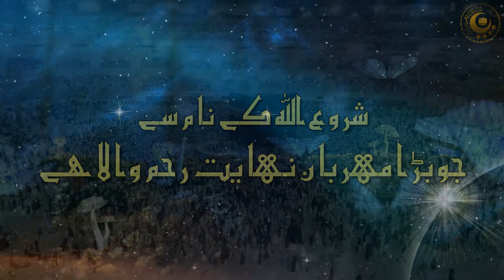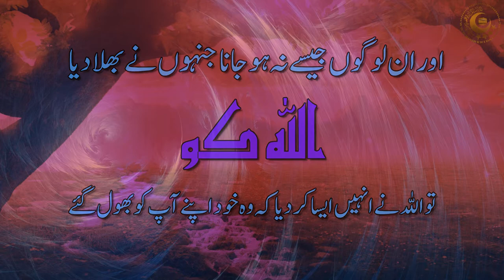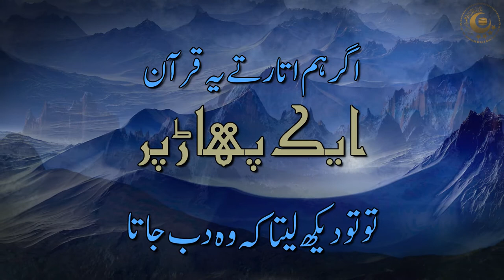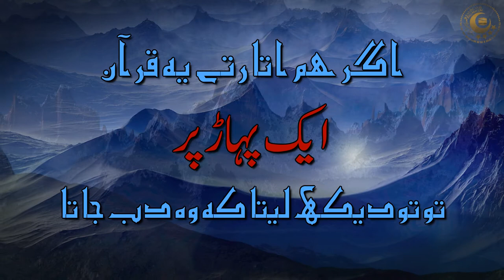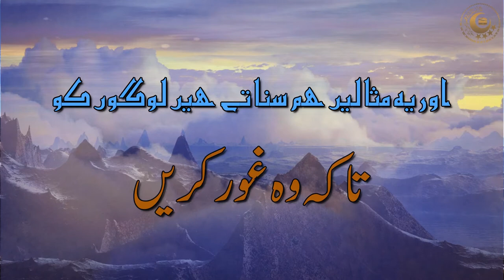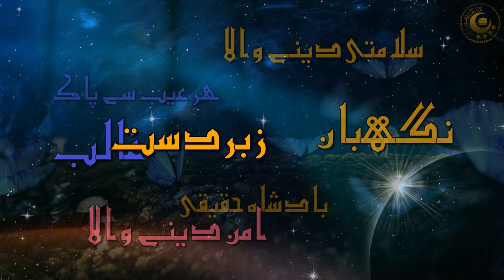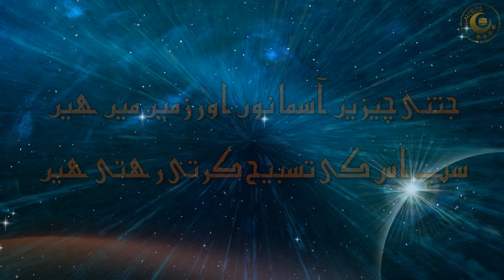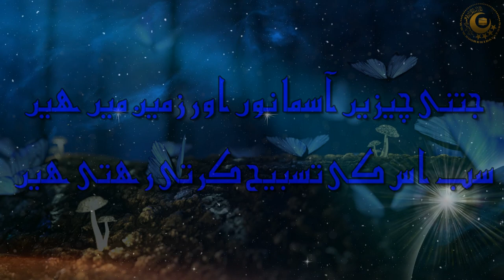Surah Hashr with Urdu translation | Quran Recitation Really Beautiful Amazing | Copyright Free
Let's feel the sweetness of Quran. Quran recitation of Surah Hashr really beautiful amazing by Qari Siddeeque Qasmi with Urdu translation. Copyright Free compilation.

Manzil Dua
Quran recitation
Quran mp3
Al Quran
Quran Pak
01.Surah Al-Fatihah
02.Surah Al-Baqarah
03.Surah Al-imran
04.Surah An-Nisa
05.Surah Al-Ma'idah
06.Surah Al- An'am
07.Surah Al- A`raf
08.Surah Al-Anfal
09.Surah At-Tawbah
10.Surah Yunus
11.Surah Hud
12.Surah Yusuf
13.Surah Ar-Ra`d
14.Surah Ibrahim
15.Surah Al-Hijr
16.Surah An-Nahl
17.Surah Al-'Isra
18.Surah Al-Kahf
19.Surah Maryam
20.Surah Taha
21.Surah Al-'Anbya'
22.Surah Al-Haj
23.Surah Al-Mu'minun
24.Surah An-Nur
25.Surah Al-Furqan
26.Surah Ash-Shu`ara
27.Surah An-Naml
28.Surah Al-Qasas
29.Surah Al-`Ankabut
30.Surah Ar-Rum
31.Surah Luqman
32.Surah As-Sajdah
33.Surah Al-'Ahzab
34.Surah Saba'
35.Surah Fatir
36.Surah Ya-Sin
37.Surah As-Saffat
38.Surah Sad
39.Surah Az-Zumar
40.Surah Ghafir
41.Surah Fussilat
42.Surah Ash-Shuraa
43.Surah Az-Zukhruf
44.Surah Ad-Dukhan
45.Surah Al-Jathiyah
46.Surah Al-'Ahqaf
47.Surah Muhammad
48.Surah Al-Fath
49.Surah Al-Hujurat
50.Surah Qaf
51.Surah Adh-Dhariyat
52.Surah At-Tur
53.Surah An-Najm
54.Surah Al-Qamar
55.Surah Ar-Rahman
56.Surah Al-Waqi`ah
57.Surah Al-Hadid
58.Surah Al-Mujadila
59.Surah Al-Hashr
60.Surah Al-Mumtahanah
61.Surah As-Saf
62.Surah Al-Jumu`ah
63.Surah Al-Munafiqun
64.Surah At-Taghabun
65.Surah At-Talaq
66.Surah At-Tahrim
67.Surah Al-Mulk
68.Surah Al-Qalam
69.Surah Al-Haqqah
70.Surah Al-Ma`arij
71.Surah Nuh
72.Surah Al-Jinn
73.Surah Al-Muzzammil
74 Surah Al-Muddaththir
75.Surah Al-Qiyamah
76.Surah Al-'Insan
77.Surah Al-Mursalat
78.Surah An-Naba'
79.Surah An-Nazi'aat
80.Surah Abasa
81.Surah At-Takwir
82.Surah Al-Infitaar
83.Surah Al-Mutaffifin
84.Surah Al-Inshiqaq
85.Surah Al-Burooj
86.Surah At-Tariq
87.Surah Al-A'la
88.Surah Al-Ghaashiyah
89.Surah Al-Fajr
90.Surah Al-Balad
91.Surah Ash-Shams
92.Surah Al-Lail
93.Surah Ad-Duha
94.Surah Ash-Sharh
95.Surah At-Tin
96.Surah Al-Alaq
97.Surah Al-Qadr
98.Surah Al-Baiyyinah
99.Surah Az-Zalzalah
100.Surah Al-Aadiyaat
101.Surah Al-Qari'ah
102.Surah At-Takaathur
103.Surah Al-Asr
104.Surah Al-Humazah
105.Surah Al-Feel
106.Surah Quraish
107.Surah Al-Maa'oon
108.Surah Al-Kauthar
109.Surah Al-Kaafiroon
110.Surah An-Nasr
111.Surah Al-Masad
112.Surah Al-Ikhlaas
113.Surah Al-Falaq
114.Surah An-Naas